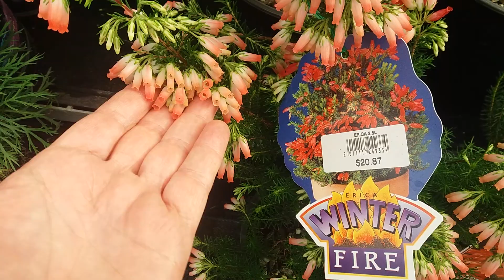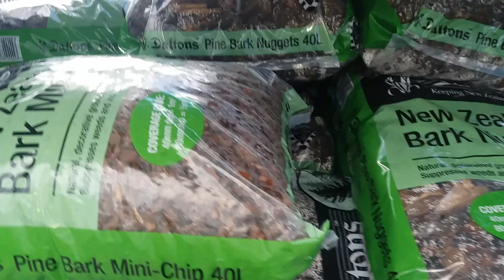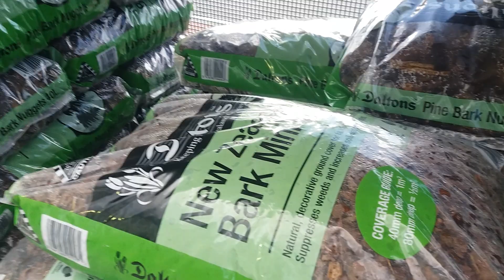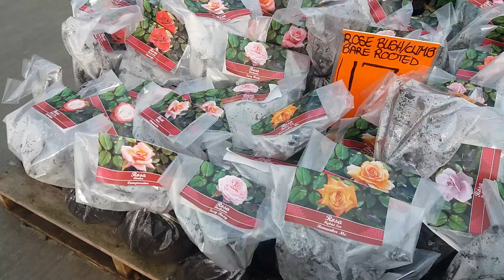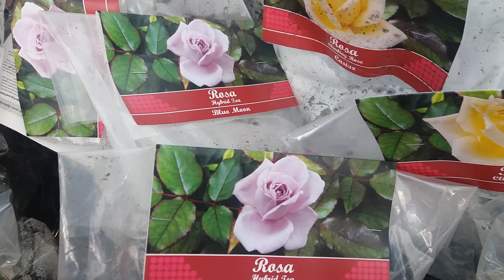ПРИГЛАШАЮ В BUNNINGS ПОЛЮБОВАТЬСЯ ЦВЕТАМИ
Привет! Меня зовут Ирина. Я снимаю видео о своей жизни в Новой Зеландии, рецепты всяких блюд, мой уход за орхидеями и всякое разное.